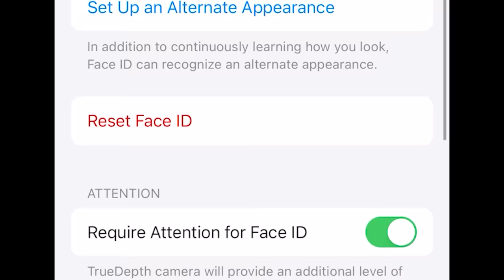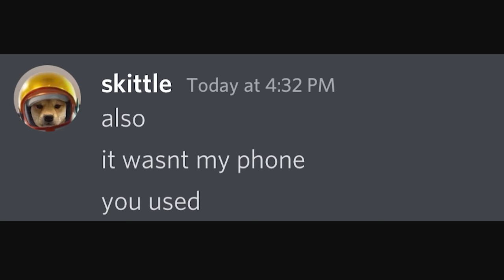When you leave your Phone unlocked...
This is the scariest moment of all time.